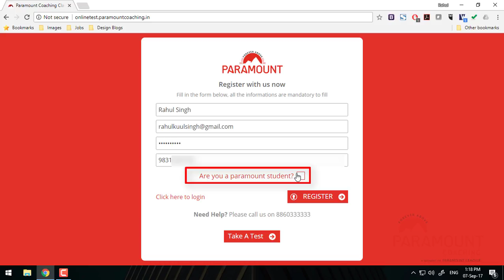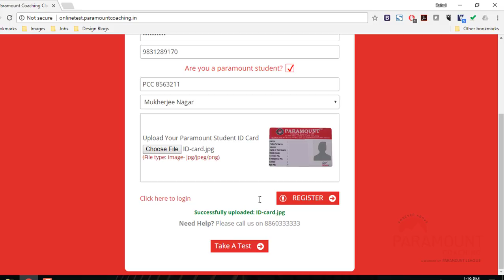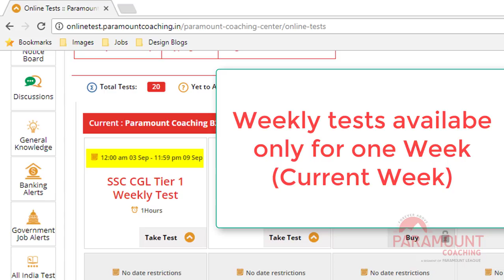How to Register For Paramount Online Test Portal | Paramount Coaching Centre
Best SSC coaching in Delhi, Paramount is the leading Test prep institute providing coaching for SSC, SSC JE, CLAT, NDA, Bank PO/Clerk, Airforce, IBPS through best faculty

Do you have any suggestions, kindly

For UPSC and Administrative Services